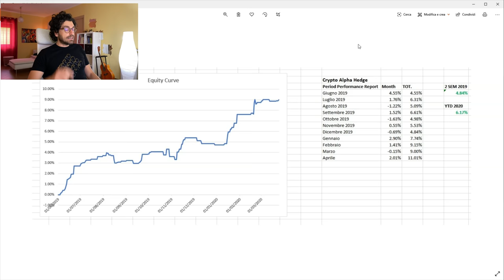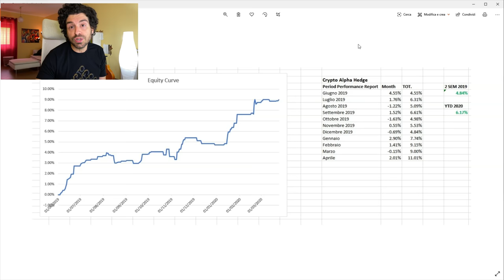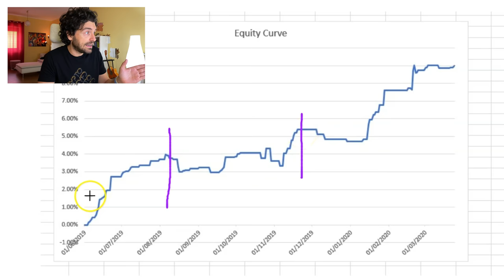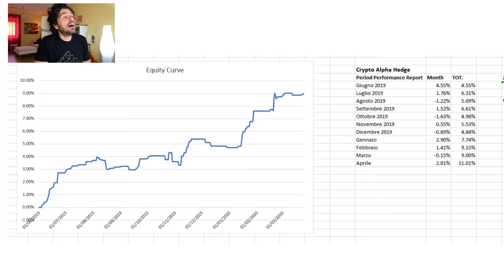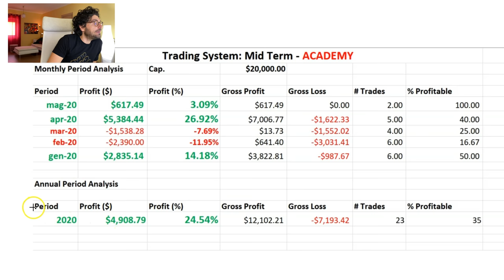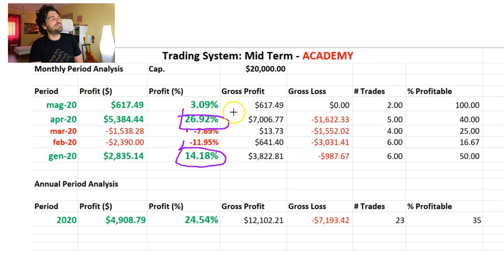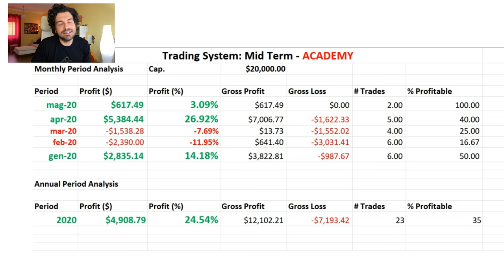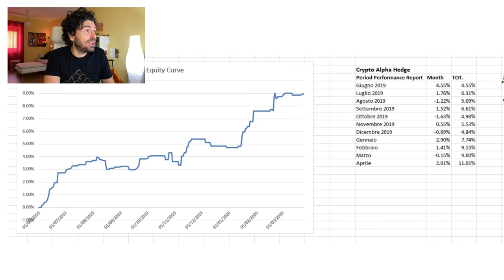I MIEI INVESTIMENTI su BITCOIN e MERCATO AZIONARIO. Strategia di investimento che uso.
🔴SEGUI I MIEI INVESTIMENTI IN ACADEMY

Oggi ti parlo dei miei investimenti su bitcoin e mercato azionario e quale strategia di investimento sto usando.
In questo video ti mostro tutti i miei investimenti su bitcoin e mercati finanziari, i profitti che ho ottenuto e come ho ragionato.
- I miei investimenti
- I profitti che ho ottenuto
- Quale strategia ho usato
Buona visione